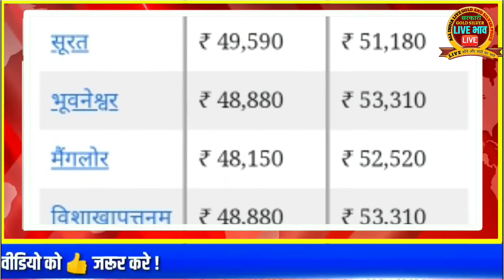7 सितंबर 2020 Aaj ka Sone ka bhav ll gold rate Today ll gold price today ll sone ka bhav aaj ka bhav